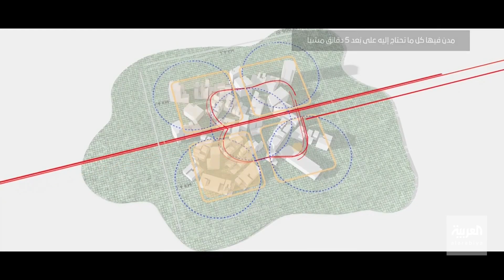مشروع "ذا لاين" في نيوم مدينة مليونية بطول 170 كلم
مشروع "ذا لاين" في نيوم.. مدينة مليونية بطول 170 كلم ستدار بالاعتماد الكامل على الذكاء الاصطناعي